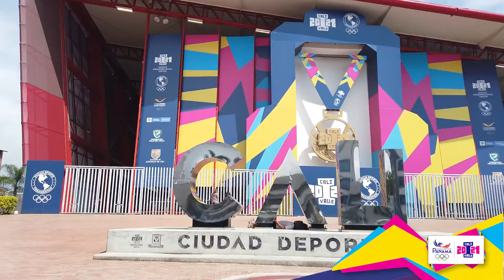Resumen del 2do día competencias de los atletas panameños en I Juegos Panamericanos Junior Cali 2021